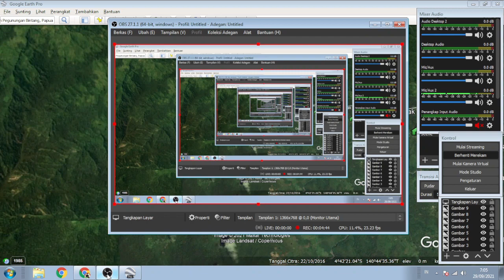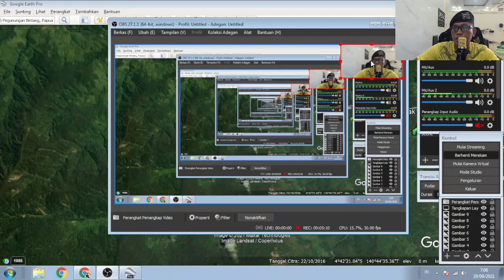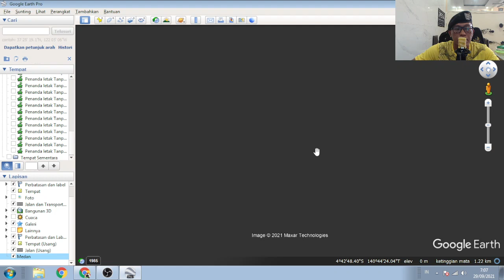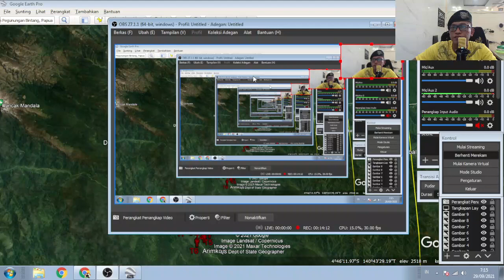Terjadi Lagi Kontak Tmbak dgn KKB di Kiwirok Papua, 1 Aparat Luka di Dada. MPS : Coba lihat kiwirok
Aamiin.

TTD